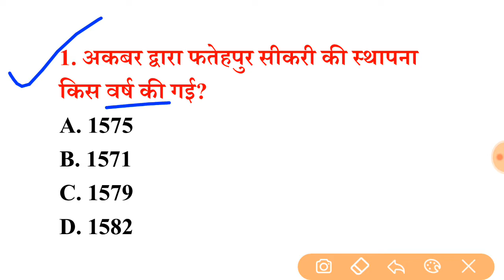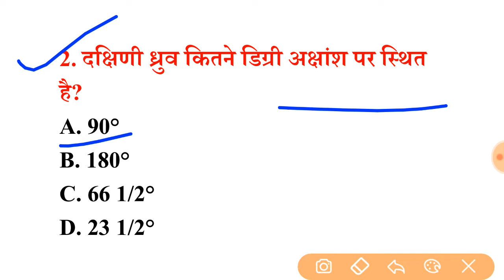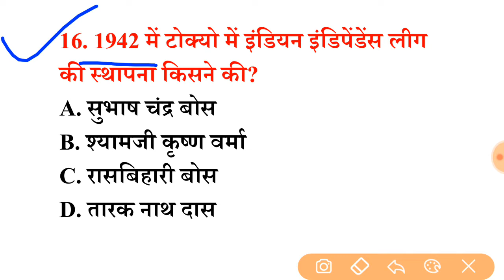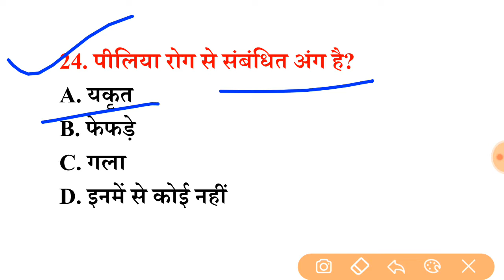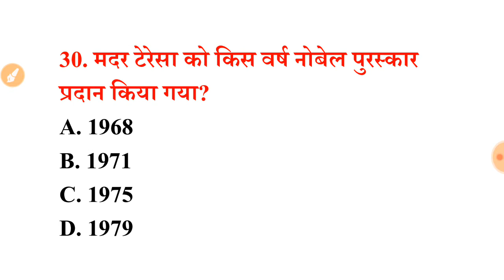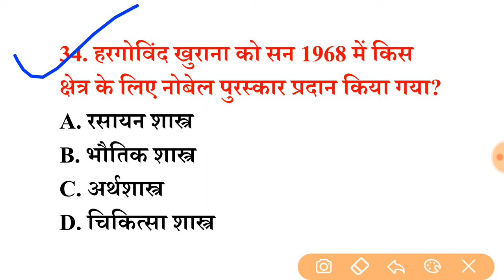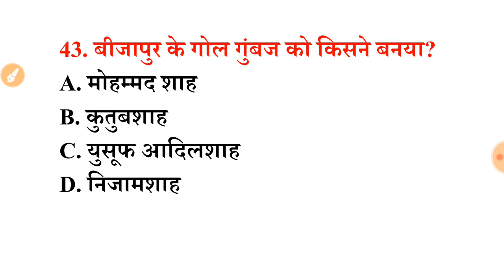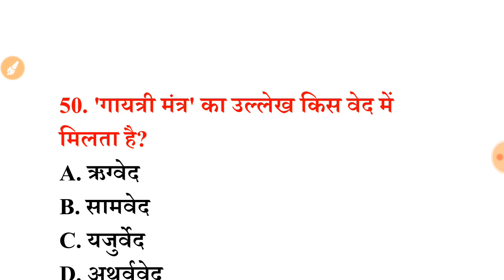पिछले 15 वर्षों से परीक्षाओं में सबसे ज्यादा बार REPEAT 50 GK Question इन्हें रट ले